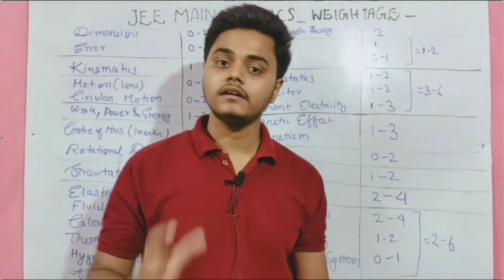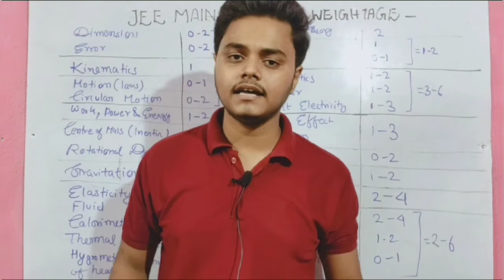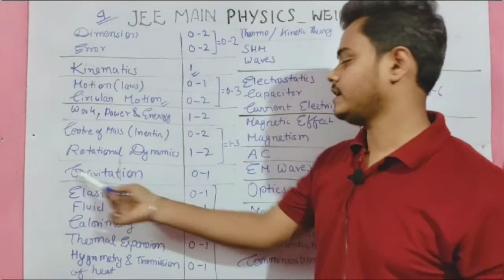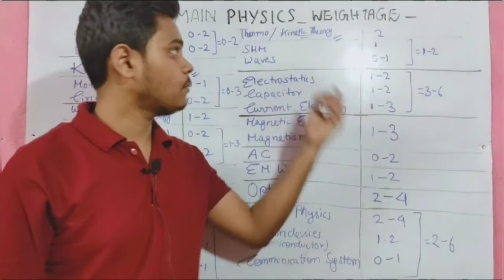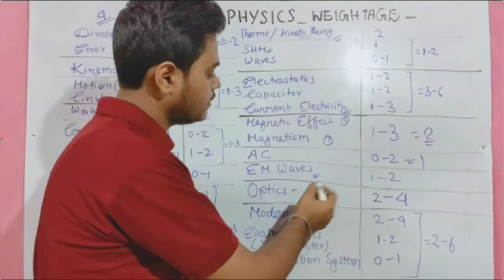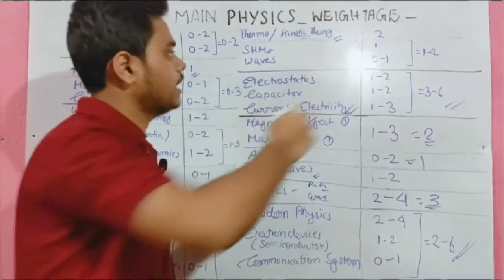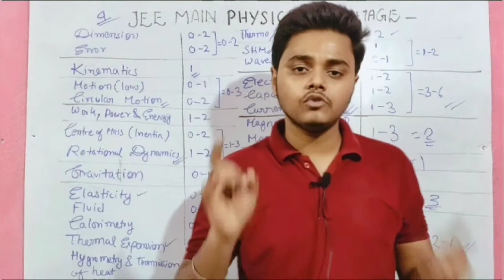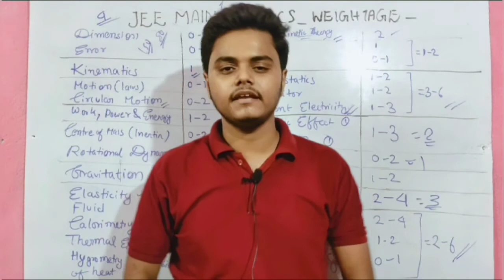Jee Mains Physics Chapter Wise Weightage | Jee Main Weightage Analysis | Jee 2020 Strategy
Jee mains physics chapter wise weightage / Jee mains 2020 strategy / 80 marks easily.

 Jee mains is not to knowing all the topics or formulas to get confused but to know certain topics deeply so that it enhances the marks.
In this video you will get selected chapters of physics important for jee improving the strategy and also chapter wise marks distribution.